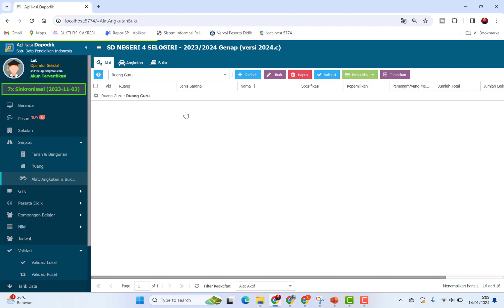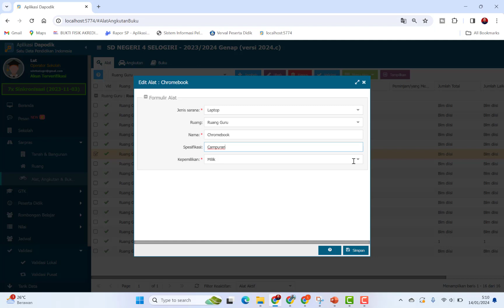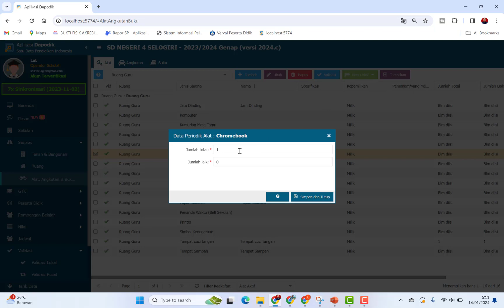CARA MENGATASI INVALID DENGAN KETERANGAN UPDATE BANTUAN TIK ALAT DARI BLOCKGRANT DI DAPODIK 2024 C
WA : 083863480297